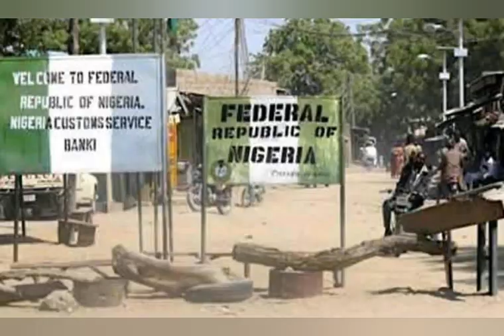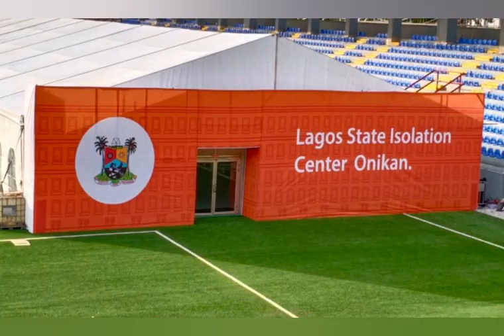WHAT WENT WRONG? SANWO OLU ßŁAM€Ś BUHARI FOR THE INCREASE IN ÇØV1Ď-19 CASES IN LAGOS